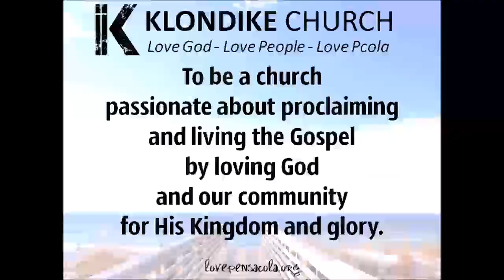"Seeing Jesus In The House" (John 12:1-11) by Joshua Wallnofer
Listen the to the message preached by Pastor Wallnofer 8/27/17, "Seeing Jesus In the House" from John 12:1-11. This is part 1 of the "Seeing Jesus" series from John 12.